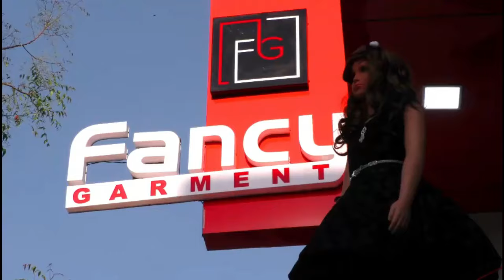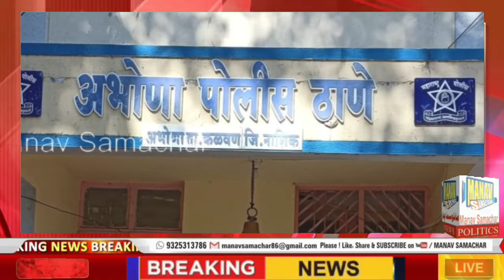Malegaon Taluka Ki 5 Crime News | Manav Samachar News | Today Crime News | Today Breaking News